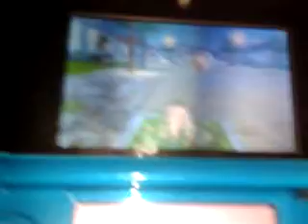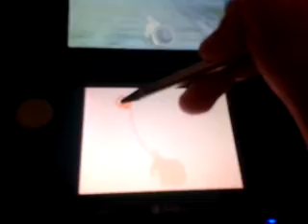Nintendogs Gameplay - Going For A Walk (3DS Poodle Vers)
My dog Dylan, the white poodle goes for a walk. We meet people along the way, so..ENJOY!